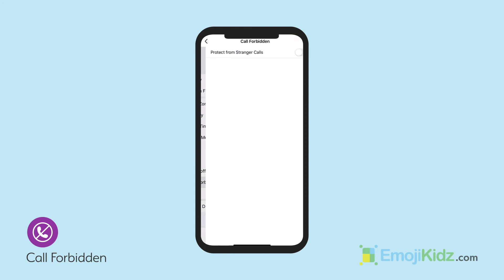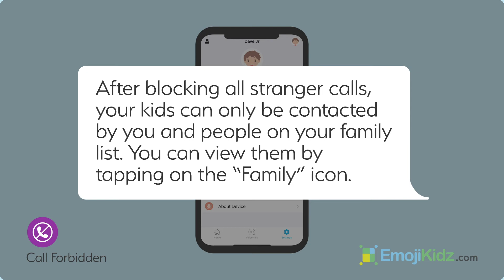EmojiKidz | Call Forbidden for Wherecom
EmojiKidz is a 4G smartwatch that keeps your kids safe. With the help of the Call Forbidden feature on the Wherecom mobile app, parents can block calls from strangers on their kid's EmojiKidz smartwatch, and only allow calls from people they know and trust.

In this video we share how to activate and use the Call Forbidden feature on the Wherecom mobile app.